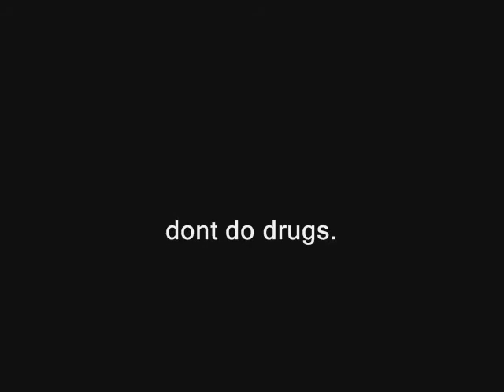DJ Slip 'n' Slide Feat. DJ Stingray Ravin' Tunes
Doin our best reppin the smarmy crew massive this side of the jolly oaks old ppls home! All jolly boiz from the oda getto can eat ma fat...

-This is a piss take -